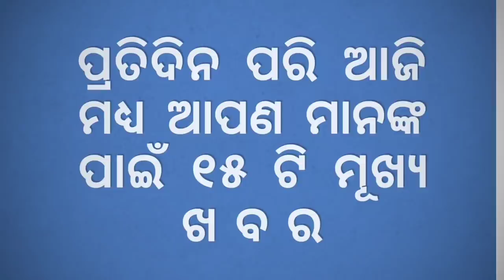Ajira Mukhya Khabar | Night Curfew In Odisha Sec 144 in Bhubaneswar & Cuttack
Ajira mukhya khabar | today top 10 odia breaking news update .

Night Curfew In Odisha: Sec 144 Clamped in Bhubaneswar & Cuttack.
Railways To Fine Rs 500 For Not Wearing Face Masks In Rail Premises, Trains